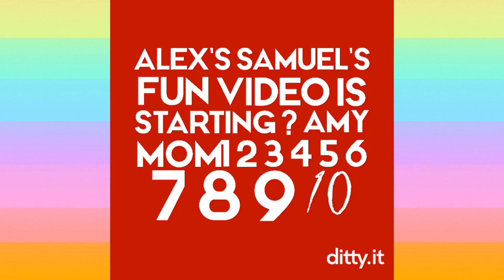(316) Sword Teardown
Alex decides that his new Deluxe Minecraft Sword isn’t as good as his older rip off brand sword, so he decides to disassemble the old sword, to try to use its parts to “fix” the new sword. How do you think this works out? - Recorded 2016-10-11